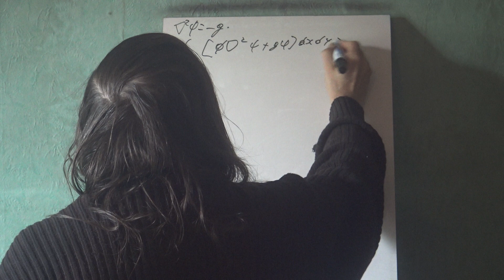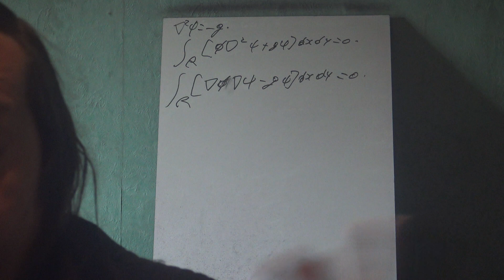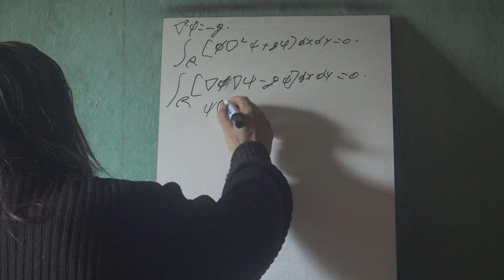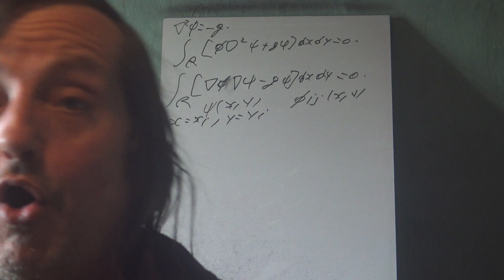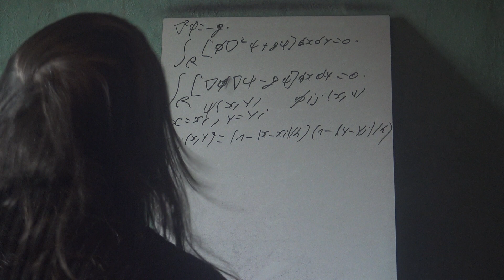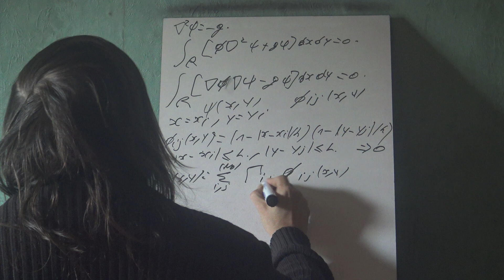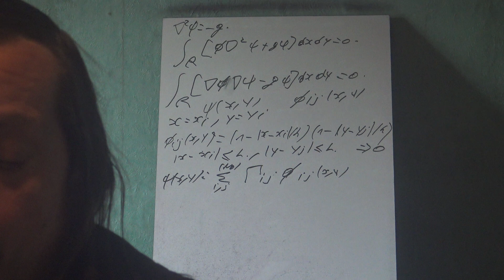26a Electrodynamique classique Electrostatique Eléments finis 1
Passons maintenant à une introduction de la méthode numérique des éléments finis